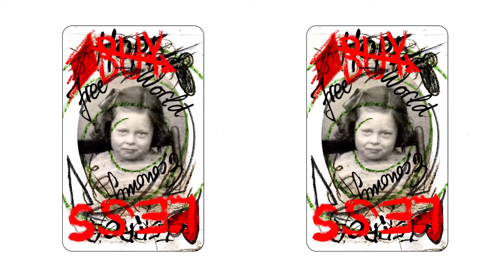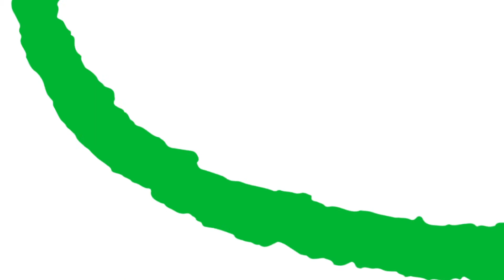Vivienne Westwood Reel